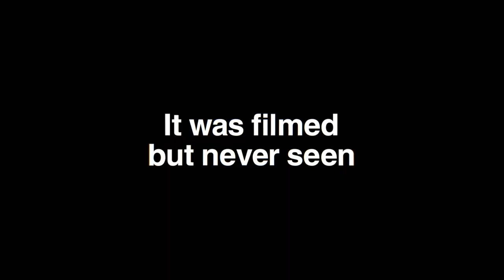Summer of Soul Trailer